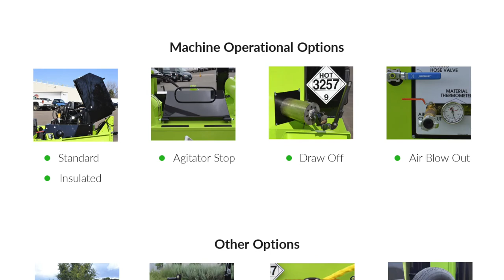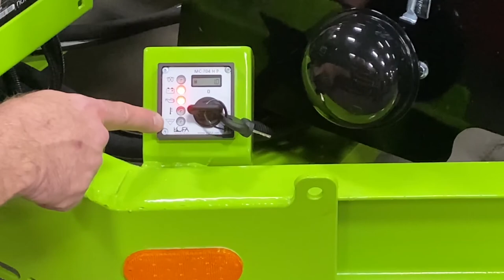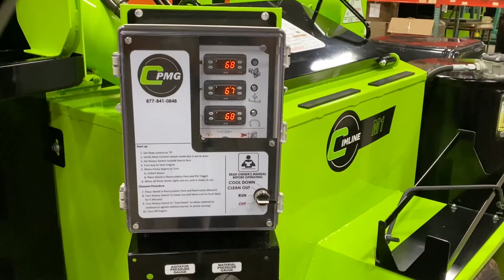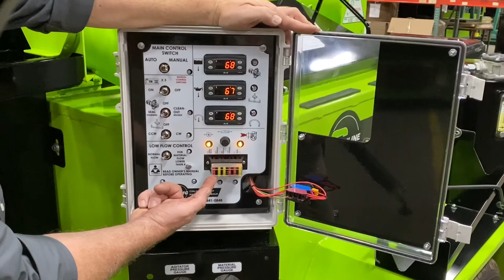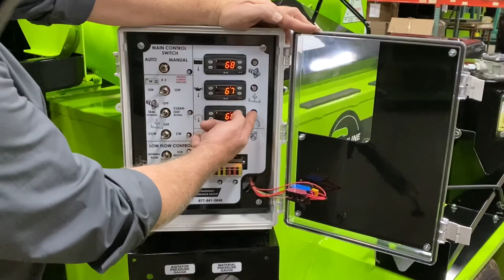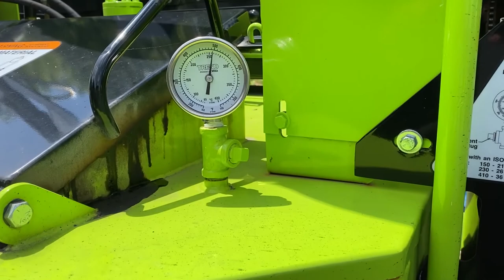Cimline M-Series Start-Up and Operations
In this video tutorial, we will show you how to properly start up and operations for the M-Series Crack Sealer.

0:00 - Intro
1:40 - Part 1 Key Switch & Engine Startup
2:55 - Part 2 Control Panel & Automated Operation
4:12 - Part 3 Manual Sub Control Panel Operation
7:16 - Part 4 Preparing the Hose and Wand for Application
10:20 - Part 5 Loading Sealant Material
13:02 - Part 6 The Sealant Application Process
16:00 - Part 7 System Clean Out
18:10 - Part 8 Unit Cool Down

Produced/Directed/Edited by:
Bill Ganger
Cimline Sales Support
Plymouth, MN